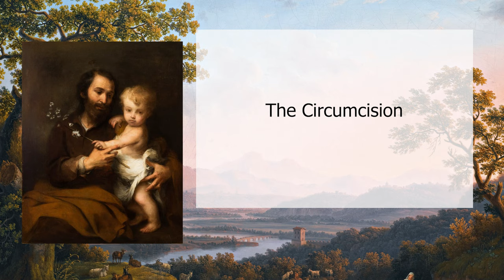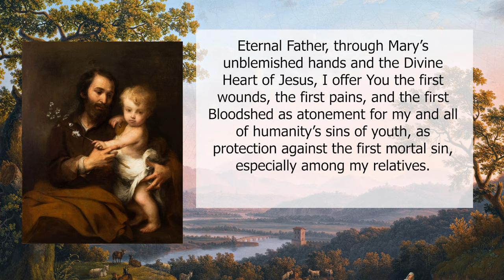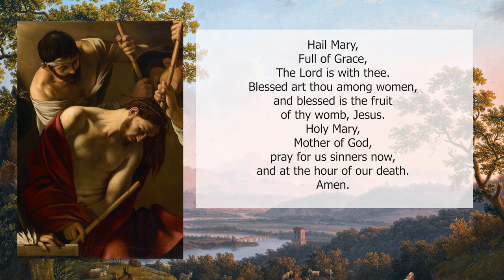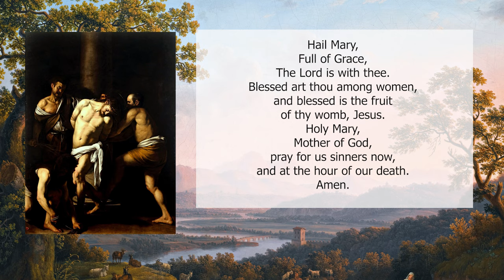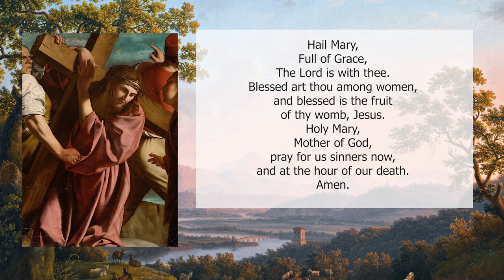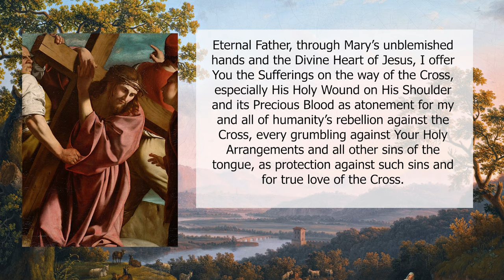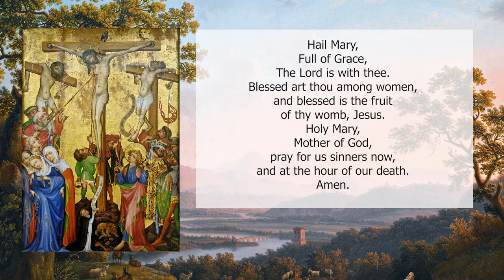12 Year Prayer of St. Bridget of Sweden - The Marathon of all Devotions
I cannot find where this devotion comes from, but it is attributed to St. Bridget and I think she would approve. It is a long-term commitment to reflect on the shedding of Christ's blood and what it means as well as some powerful prayers to pray with each reflection. This has become known as the 12 Year Prayer, although the promises attached to it have not been officially approved. Regardless, I highly recommend these prayers and saying them for that long can only help you grow in holiness.

Artwork is original and makes use of public domain paintings.